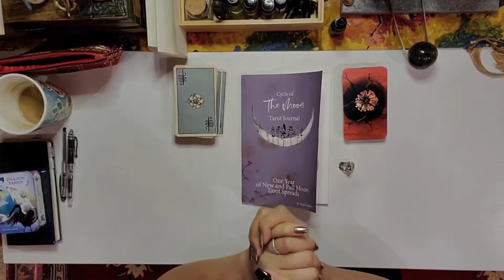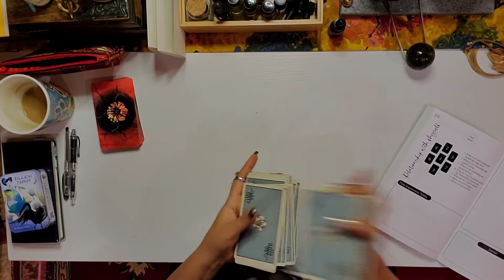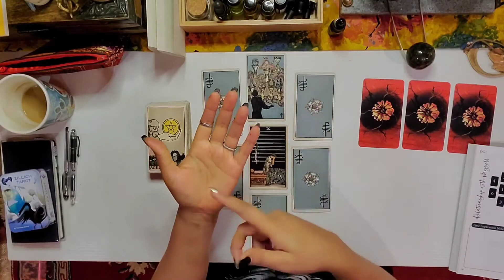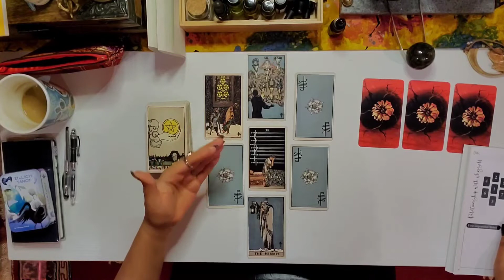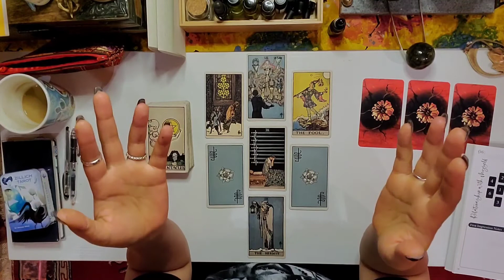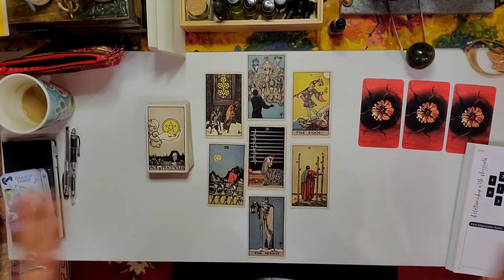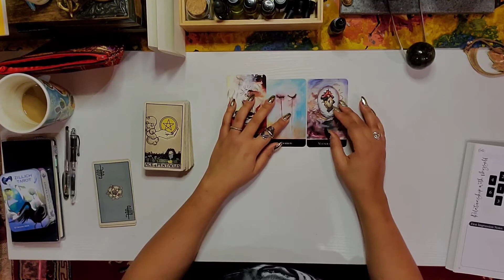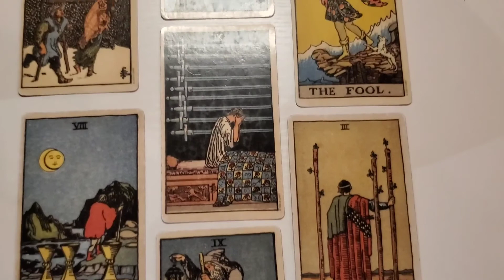New Moon Tarot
My belated New Moon reading inspired from the conversation had via Instagram Live.
Self Love, Creating a better relationship with self!

It was such a wonderful reading, I hope you enjoy!

Tarot Journals
➤ 30 Day Celtic Cross Journal

➤ Cycles of The Moon Tarot Journal

- music from Harmony and July from InShot -

➤Samsung S10+
Editing
➤ InShot, Quick